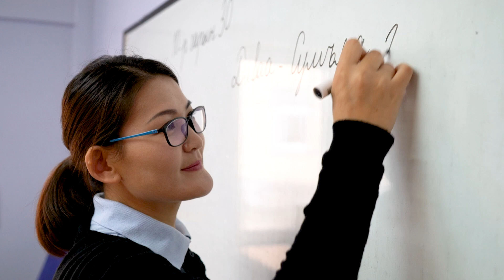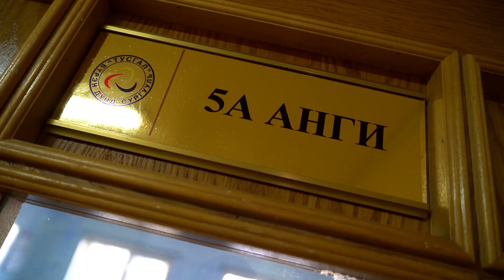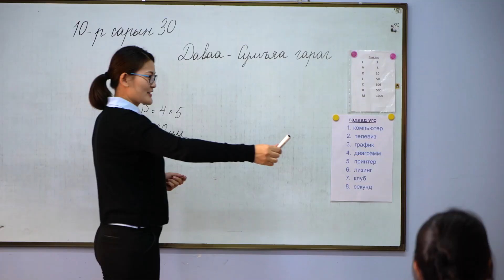29. septembris - Mongolijas zelta iespēja